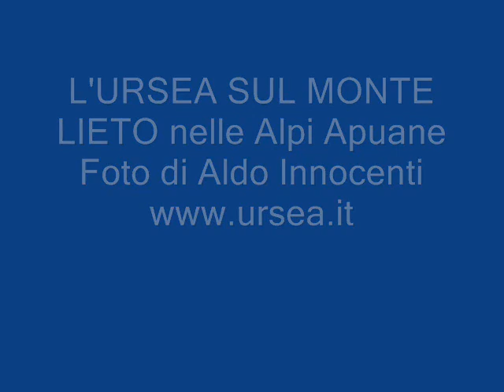L'URSEA SUL MONTE LIETO nelle Alpi Apuane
L'Ursea sul monte Lieto nelle Alpi Apuane - Foto di Aldo Innocenti - Il Monte Lieto (1016 m. s.l.m.) domina l’abitato di S. Anna di Stazzema, paese tristemente noto per la strage nazista del 12 agosto 1944